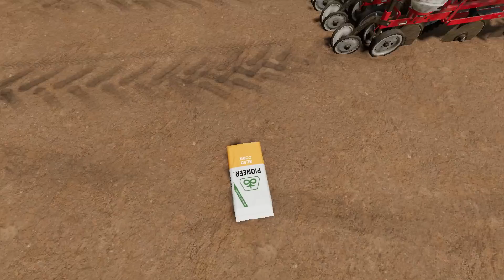COMPREI UMA CAMINHONETE CHEVROLET D20 MUITO TOP! TRAZENDO SEMENTES | FARMING SIMULATOR 22 #11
Série: Vida de Fazendeiro - Farming Simulator 22
Episódio:11

Quer ajudar o canal? Vou deixar meu Pix
Banco : Inter